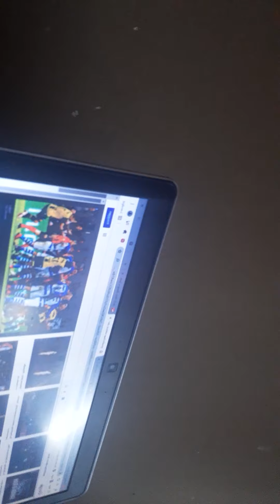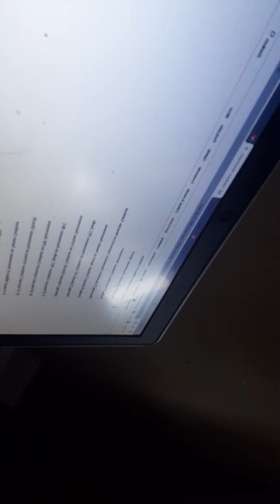de sfeervolle eredivisie derby.s